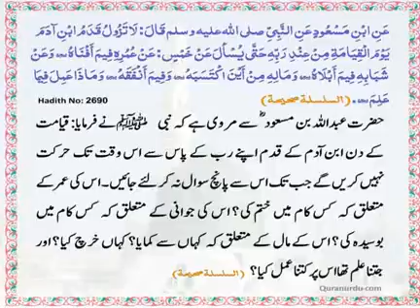The Daily Hadith